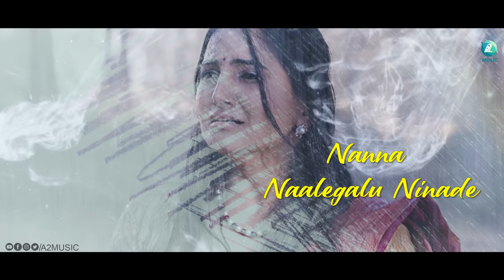BAA TABBIKO KONEYASALA - Lyrical Video |Mysuru |Vasudev Reddy | Eesha Suchi |Anil Krishna |Vijay Raj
Presenting "BAA TABBIKO KONEYASALA" Lyrical Video From The Movie Mysuru Starring Samvith, Pooja Sung by Eesha Suchi, Music by Anil Krishna, Vijay Raj, Directed by Vasudev Reddy, Produced by S R Combines, Under the banner SR Combines Hunsur.

♫ Movie : Mysuru
♫ Song Name : Baa Tabbiko Koneyasala
♫ Starring : Samvith, Pooja
♫ Singer : Eesha Suchi
♫ Lyrics : Raghu Shastry
♫ Director : Vasudev Reddy
♫ Producer : S R Combines
♫ Stunts : Srikanth Hyderabad
♫ Choreography : Mysore raju
♫ Co Director : Krishna B Malavalli. Sudhakar Reddy
♫ Dialogue : Krishna B malavalli
♫ Dop : Bhaskar V Reddy
♫ Directon team : Satish Ekalavya. -K M Balu
♫ PRO : Sudendra venkatesh
♫ Banner : SR Combines Hunsur
♫ Music on : A2 Music

BAA TABBIKO KONEYASALA ♪ Full Song Available on ♪
♫ Amazon Music